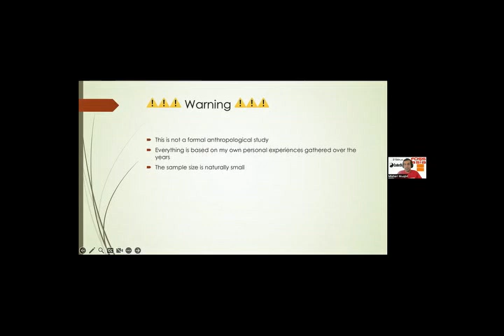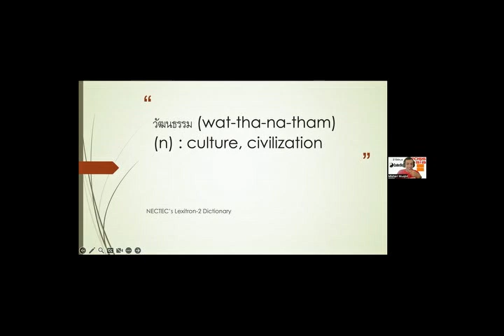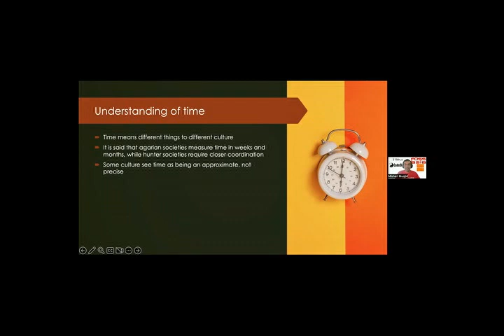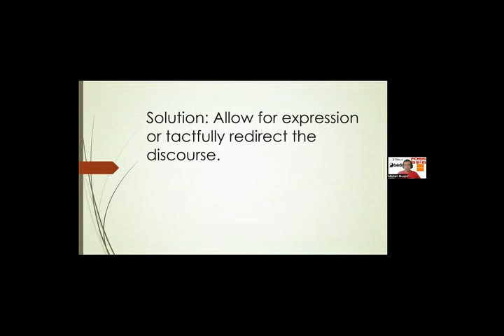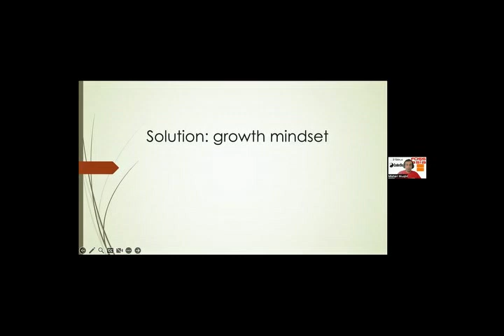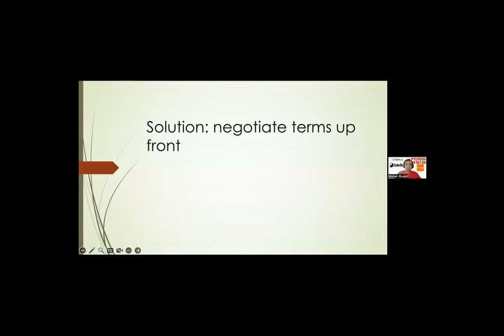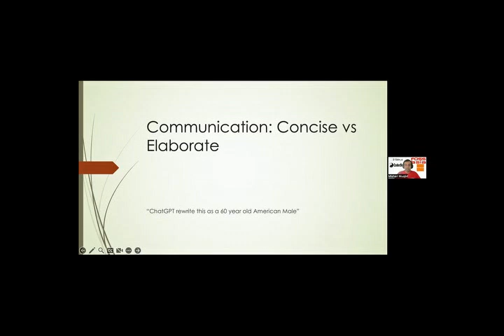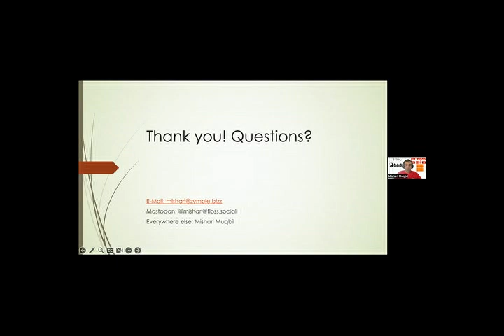Cultural crosswires - how to communicate effectively and still be misunderstood!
Working with people across different cultures comes with its own idiosyncrasies, sometimes you are pleasantly surprised, other times the surprise can be unequivocally unpleasant. This talk comprises mostly anecdotes and observations from working and communicating with people across many different cultures, providing insights into how to communicate ineffectively in cross-cultural settings.
The talk will cover topics such as:
The importance of understanding cultural differences in communication styles
How to avoid making assumptions about other cultures
How to be more mindful of your own cultural biases
How to build trust and rapport with people from other cultures
The talk will conclude with a discussion of the importance of cultural humility and the need to be constantly learning and adapting to new cultures.